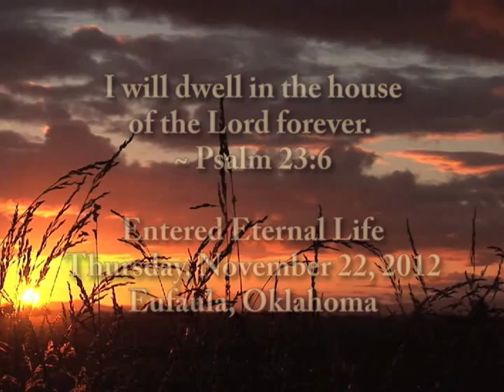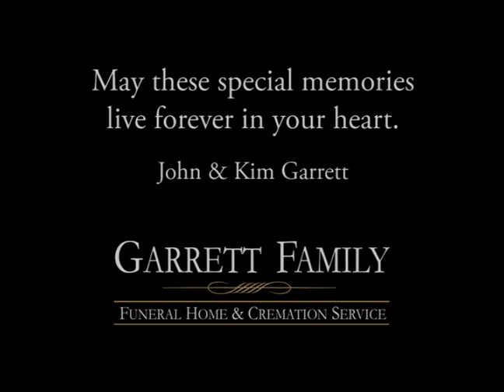Virgie Martin Tribute Video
Virgie Lorene Williams Martin, 90 year old lifetime Checotah resident, died peacefully on Thursday, November 22, 2012 in Eufaula. She was born on Saturday, June 3, 1922 in Onapa, Oklahoma to Joe and Zelma Etchison Williams. Virgie grew up in Onapa where she received her education, graduating from Onapa High School. Virgie fell in love and before she married Dick Martin, picked cotton bolls to pay for their wedding rings, and on Friday, October 18, 1940 in Pryor, Oklahoma, she married the love of her life. After they married, they settled in Checotah where she worked hand in hand with Dick on the family ranch and dairy farm. She was a wonderful homemaker and the proud mother of three children, Betty, Rusty & Dusty. She was known to have had a big heart and would have done whatever it took to help provide for her family, she was the "BOSS".  She was no stranger to hard work. Virgie would deliver over 60 gallons of milk in gallon jars a week around Checotah, make all her kids clothes, gardened, canned and was known to give a lot of it away. There were many days she also worked as a beauty operator, sometimes giving perms to 3 or more women at a time. She and Dick joined First Baptist Church on Sunday, October 20, 1950 were she was a devoted  high school girls Sunday school teacher for many years. Virgie was a wonderful wife, mother, grandmother and great-grandmother. She will be deeply missed by all who loved and knew her. Virgie was preceded in death by her parents; husband, Dick Martin; daughter, Betty Blackburn; two brothers, Joe Roy and Leo Williams. Virgie is lovingly survived by her sons Rusty Martin of Checotah, OK; Dusty Martin and wife Carolyn of Edmond, OK; Grandchildren Krista McKnight and husband Steve of Broken Arrow, OK; Derek Blackburn and wife Dana of Broken Arrow, OK; Shannon Brady and husband Bill Dan of Healdton, OK; Kyla Millard and husband Malachi of Skiatook, OK; Thad Martin and wife Elichia of Edmond, OK; Leah Kasenurm and husband Kyle of Edmond, OK; Hayes Martin of Norman, OK; and Lillie Martin of Edmond, OK. Great-Grandchildren Grace McKnight, David McKnight, Meredith McKnight, Mackenzie Blackburn, Macy Blackburn, Maddison Blackburn, Martin Brady, Kadan Brady, Cheyenne Battles and Micalah Millard, Jocelyn Martin and Emerson Martin. Also surviving is her sister Oleta James of Checotah and numerous nieces, nephews, other extended family and a host of lifelong friends. In lieu of flowers, memorials are to be made in her memory to the Grief Share program of First Baptist Church 210 E. Jefferson Checotah, OK 74426. The family will greet friends 5 PM to 7 PM on Tuesday, November 27, 2012 at Garrett Family Funeral Home. A service celebrating the life of Virgie will be held 10:30 AM Wednesday, November 28, 2012 at the First Baptist Church of Checotah with Reverend Tim Turner and Reverend Wayne Brown officiating. Committal prayers and Interment will be held privately for the family in Greenlawn Cemetery under the personal direction of John Garrett. Shannon Brady, Kyla Millard, Kadan Brady, Cheyenne Battles, Grace McKnight, Krista McKnight, Leah Kasenurm, Lillie Martin and Mackenzie Blackburn are serving as Casket Bearers. Derek Blackburn, David McKnight, Thad Martin, Hayes Martin & Martin Brady will serve as Honorary Casket Bearers. You may share online condolences with Virgie's family @wwwgarrettfamilyfuneralhome.com. The family of Virgie Martin entrusted her care, services and burial to John & Kim Garrett of Garrett Family Funeral Home & Cremation Service 311 SW 2nd Checotah, OK 74426 .